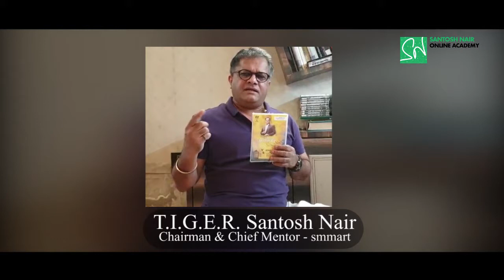147 Video Titles: Azaadi Multiplier | T.I.G.E.R. Santosh Nair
We were born to win, but we are conditioned to lose.

We all are chained, tied, to a lot of known and unknown things and this affects our thought process, making us never achieve freedom throughout our life.

To Be Free, To be Azaad, To be an Azaadi Multiplier, you need to know the 6C's.

You need to move from Commitment to Courage to Creativity to Capability to Confidence to Continuity

All the great achievers in this world, know the 6C Process, and follow it regularly.

You can know this, learn this and implement this at an investment of just Rs.999/- by clicking

Team smmart